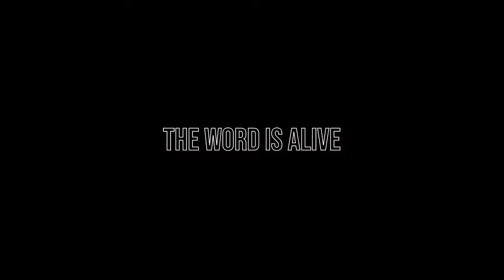The Word is Alive Pt. II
This is Revolution's artistic perspective on bringing movement to the word. We have brought together and collaborated with multiple different artists to present to you "The Word is Alive" series to help bring awareness to Revolution and ask for donations on Giving Tuesday (December 3rd). If you would like to contribute to the work of Revolution, you can go to revolutiondance.org and donate! We pray that you are blessed and encouraged by Part II of this four part series.

Choreographed by: Joshua Castanos
Accompanied by: Uriel Sanchez & Jose Vidrio
Spoken by: Mikey Solares
Produced by: Enrique Lucatero
Filmed & Edited by: Joseph Castanos